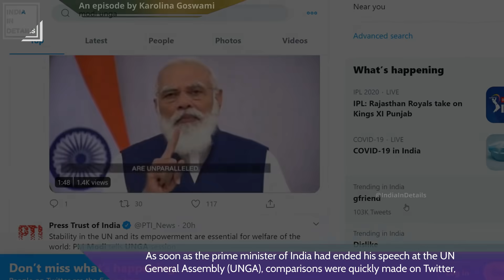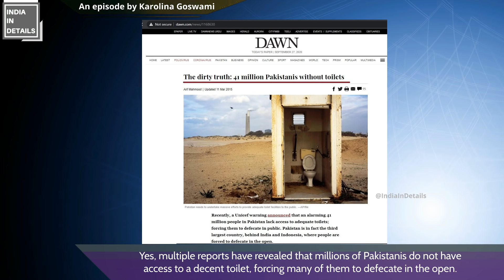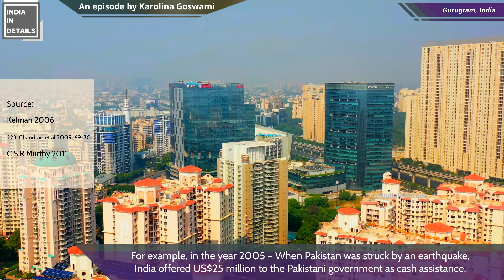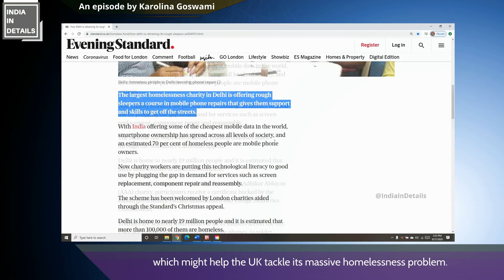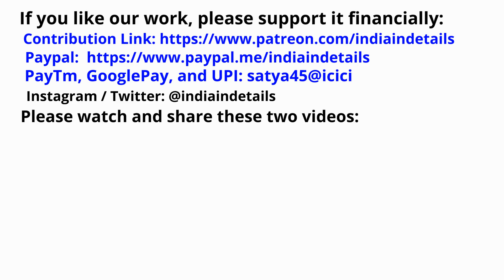Imran Khan's speech vs Narendra Modi's speech | UNGA | Pak media on India | Karolina Goswami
Because of its size, diversity, democracy, and history, it is exceedingly difficult to compare India with any other nation. But this becomes even more challenging when the comparison is made with Pakistan, a country which in many dimensions, seems to function quite differently than India.

Imran Khan speech vs Narendra Modi speech | Pak Media reactions | Foreign Media reactions on India and India's prime minister | Reactions from Pakistan